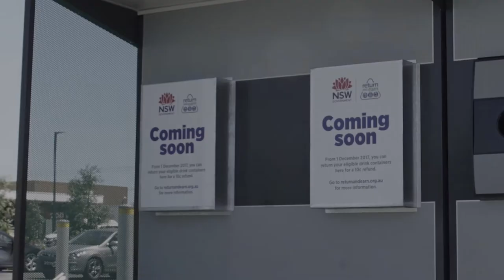Spring Farm Timelapse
A timelapse of the construction, development, fitout and decoration of a reverse vending machine.

Every year, more than 160 million drink containers end up as litter in NSW, hurting our environment and costing our community millions to clean up. Return and Earn will contribute to a 40 per cent reduction in litter volume by 2020.

From 1 December 2017, you can receive a 10-cent refund when you return an eligible drink container to a Return and Earn collection point across the state. Many collection points include TOMRA automated reverse vending machines.

TOMRA Cleanaway is the network operator for the Return and Earn container deposit scheme in NSW. TOMRA provides the reverse vending machines and technology for receiving the returned containers, while Cleanaway delivers the logistics and sorting on collected containers.